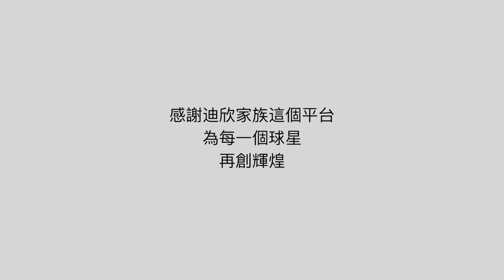20220618 工人 HL 威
此视频有关HL 威